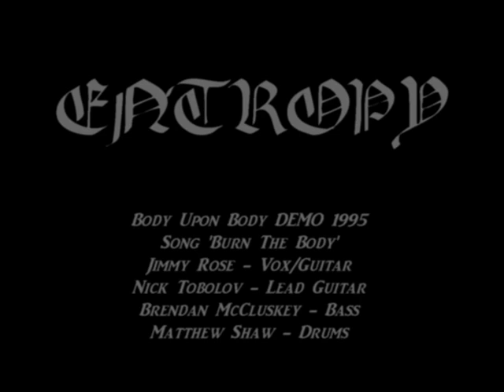Burn The Body